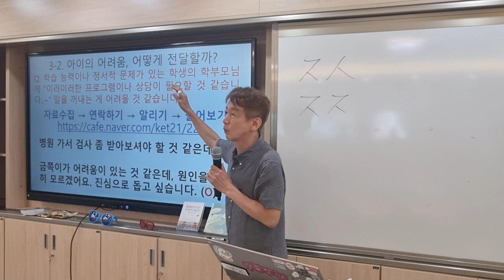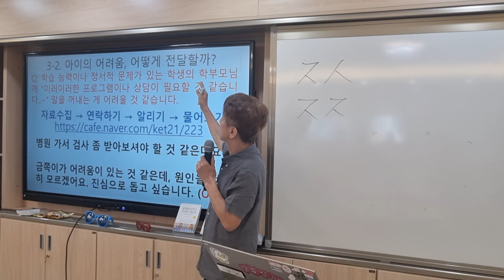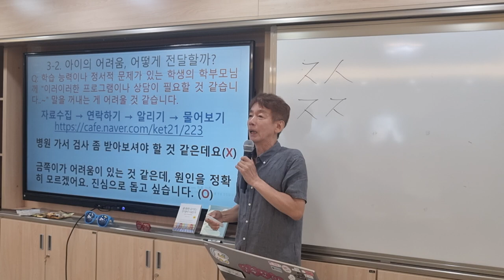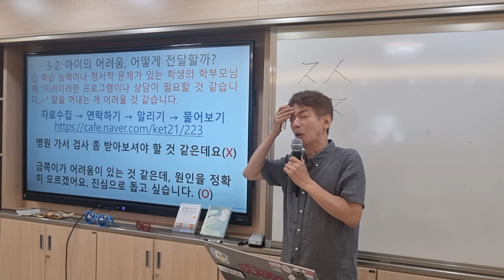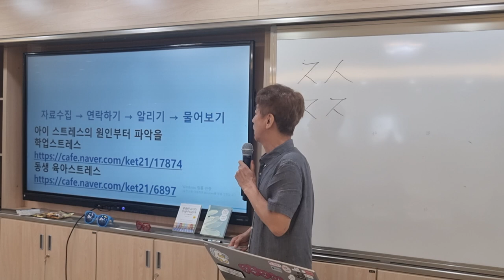상담을 권하는 멘트의 정석 삼각산중 학부모 상담 119 연수 2024 06 21 13 09 56 996